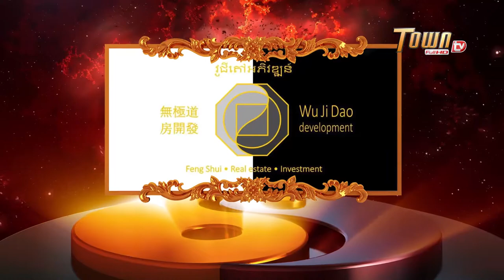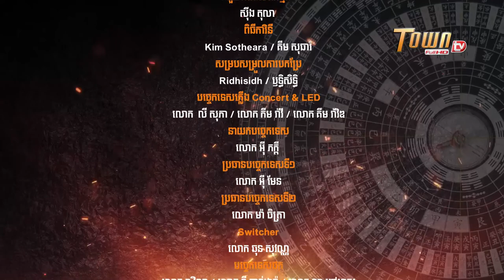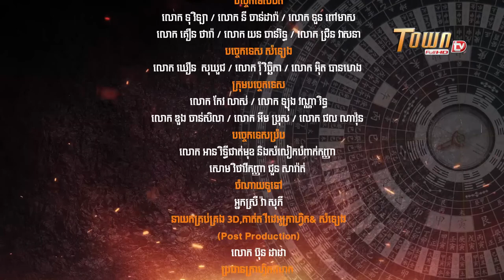Feng Shui of Time - The Power of Feng Shui by Master Han